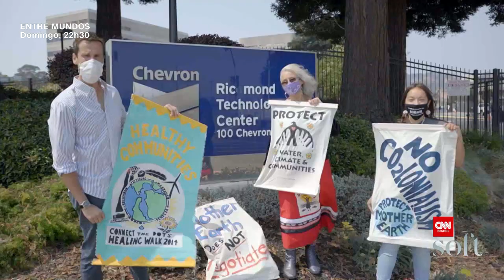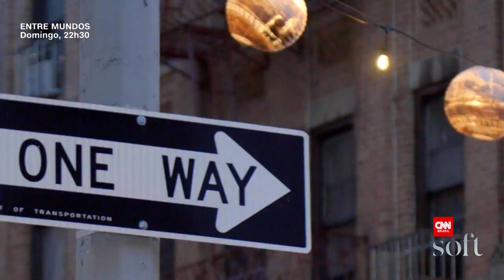Pedro Andrade mostra realidades pouco vistas dos Estados Unidos | CNN Entre Mundos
Na primeira atração internacional produzida pela CNN Brasil, Pedro Andrade percorre os Estados Unidos, mas o apelo não está nos destinos e sim no lado humano dos lugares visitados. O apresentador conhecerá as pessoas de uma forma mais próxima e são elas que definirão os rumos da aventura.